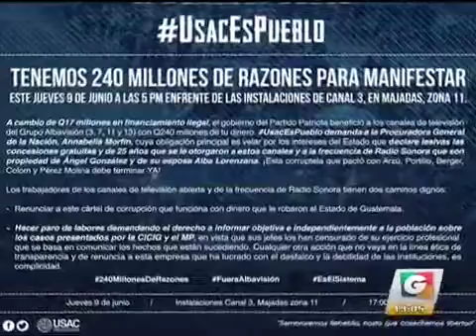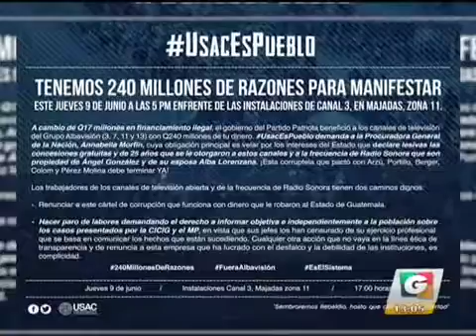noti 1 09 01 iPhone